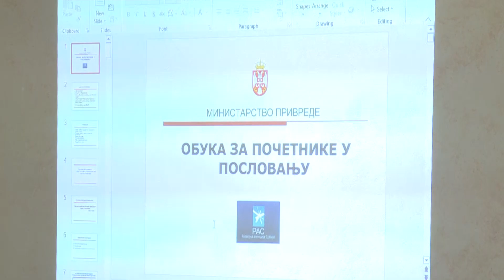Obuka za početnike u biznisu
Šestog i sedmog septembra u Bajinoj Bašti je održana obuka za početnike u biznisu. Obuka je namenjena za sve koji žele da započnu sopstveni posao.